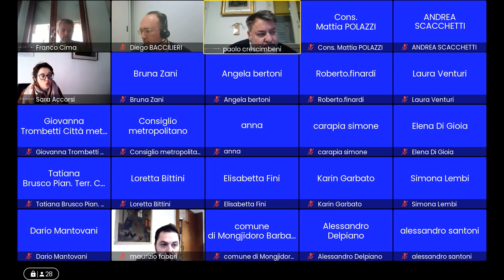Commissioni Consiliari I e II Congiunte del 14 dicembre 2022